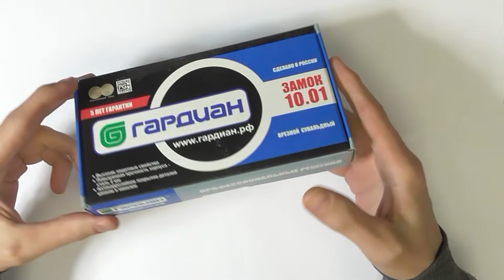Китайские аналоги Гардиан 10.01: RIGGER, ДК, Galeon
Что получаем при замене оригинала на китайскую копию? Ведь внешне, зачастую, альтернатива выглядит неплохо.